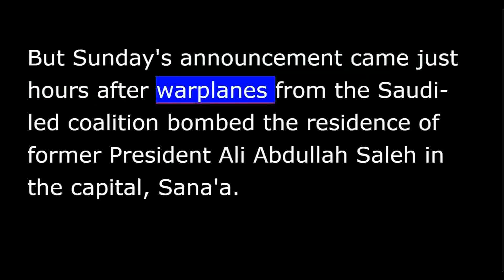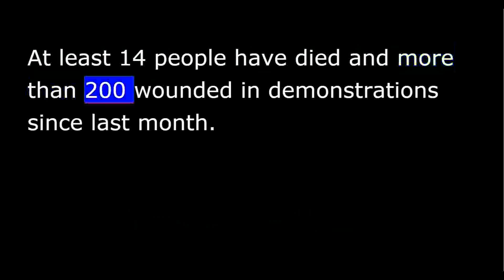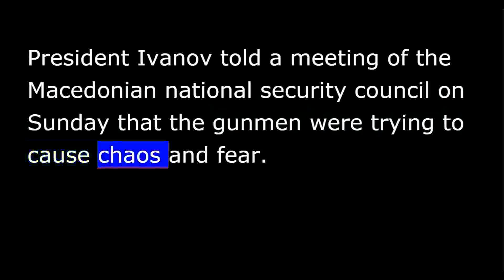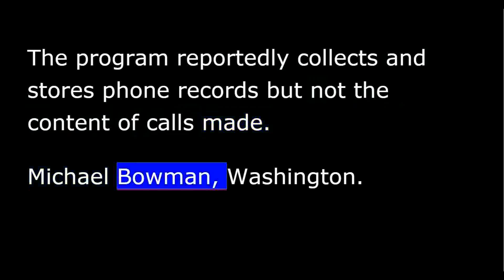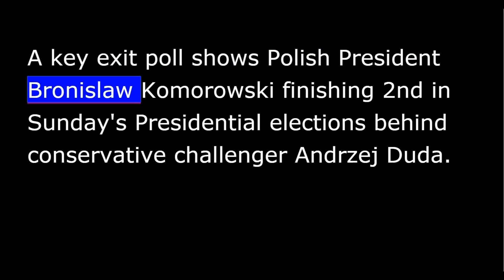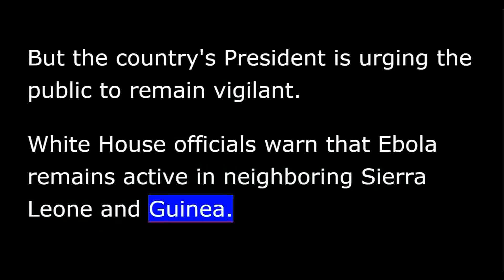VOA news for Monday, May 11th, 2015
From Washington, this is VOA news. I'm Ray Kouguell reporting. A cease-fire in Yemen.
Houthi fighters in Yemen say they have accepted a five-day humanitarian cease-fire proposal from Saudi Arabia set to begin Tuesday.
But Sunday's announcement came just hours after warplanes from the Saudi-led coalition bombed the residence of former President Ali Abdullah Saleh in the capital, Sana'a. Saleh was not believed to have been home at the time and later appeared on television standing in front of the rubble.
Last week, the United States and Saudi Arabia announced plans for the cease-fire in Yemen, where the Saudi-led coalition is waging an air campaign against the Houthis, a northern Yemeni militia that overran parts of the country in recent months.
Aid agencies report Saudi bombings and Houthi fighting have killed hundreds of civilians since March.
One person was killed Sunday during clashes with Burundi police in the capital, Bujumbura as protesters defied an order banning street demonstrations over President Pierre Nkurunziza's decision to run for a third term.
At least 14 people have died and more than 200 wounded in demonstrations since last month.
Macedonian President Gjorge Ivanov says police prevented what he calls a "coordinated terror attack." That (was) after an armed group battled officers in northern Macedonia on Saturday.
The fighting in the city of Kumanovo left 22 people dead, including eight police officers and 14 gunmen. Thirty-seven policemen were wounded.
President Ivanov told a meeting of the Macedonian national security council on Sunday that the gunmen were trying to cause chaos and fear. He also said that the lives of civilians were at risk.
U.S. Homeland Security Secretary Jeh Johnson is warning the worldwide terrorist threat is entering what he calls a "new phase," where media savvy Islamist extremists are successfully attracting so-called "lone wolf" attackers to their cause.
Speaking on ABC's This Week program, Secretary Johnson said the Islamic State group's influence is spreading far beyond the battlegrounds of the Middle East.
He urged Americans to be vigilant and aware.
This week brings increased pressure on U.S. lawmakers to reform or reauthorize the National Security Agency's ability to gather domestic telephone records for anti-terrorist purposes. The program expires at the end of the month. VOA's Michael Bowman reports.
Patrick Leahy is the top Democrat on the Senate Judiciary Committee: "I believe we have to protect our national security, but we also have to protect our civil liberties that make us unique as a country.”
Exposed by fugitive former NSA contractor Edward Snowden, the program caused a firestorm when Americans learned of vast telecommunications monitoring by a shadowy U.S. agency.
The program reportedly collects and stores phone records but not the content of calls made.
Michael Bowman, Washington.
A key exit poll shows Polish President Bronislaw Komorowski finishing second in Sunday's presidential elections behind conservative challenger Andrzej Duda.
The poll, commissioned by Polish national media and released moments after the voting ended, gives challenger Duda almost 35 percent of the vote. Mr. Komorowski is shown winning just over 32 percent.
No official results have been released. But exit polling, if confirmed, will trigger a May 24 runoff vote between the top two vote-getters.
Hundreds of thousands of people still remain without shelter and possessions following last month's devastating earthquake in Nepal.
International organizations warn it's leaving poor women and girls desperate and vulnerable to human traffickers. Ron Corben has more.
Non-government organizations, NGOs, say the criminal networks are especially targeting Nepal's rural communities, even using the cover of relief efforts to kidnap or lure women away.
The United Nations says up to 15,000 girls are trafficked each year from Nepal, forced into sex work as far away as South Korea and South Africa, although the vast majorities are lured to India where thousands work in brothels.
Ron Corben, for VOA news, Bangkok, Thailand.
Liberia is celebrating the milestone of being free of the Ebola virus. But the country's president is urging the public to remain vigilant.
White House officials warn that Ebola remains active in neighboring Sierra Leone and Guinea.
And Cuba's President Raul Castro visited the Vatican Sunday to personally thank Pope Francis for his efforts to end five decades of tensions between the U.S. and Cuba.
I'm Ray Kouguell in Washington.